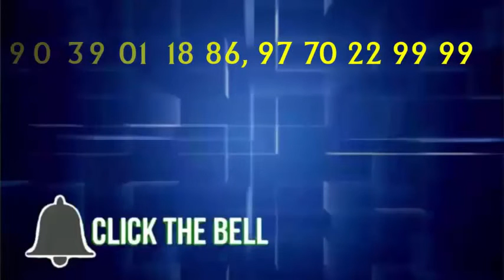अब मुरेना में भी होगा कोरोना का टैस्ट, एक घंटे में हो जाएगी दो जांच...PBC NEWS 25 मई ....